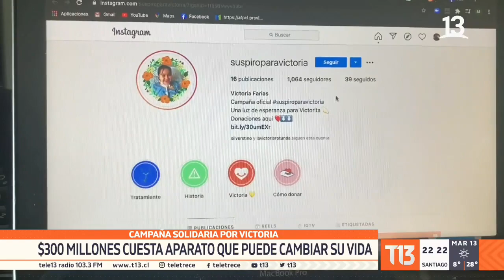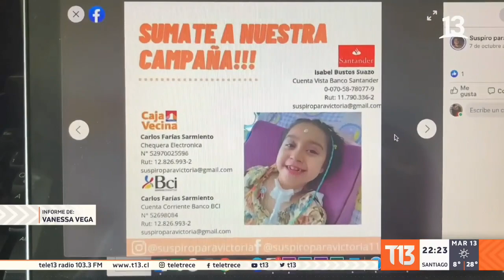Campaña solidaria por Victoria: Niña quedó tetrapléjica tras grave accidente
De un momento a otro la vida de Victoria, de 9 años, cambió. Un accidente de tránsito la dejó tetrapléjica y con serias dificultades respiratorias. Hoy su familia inició una campaña para reunir 300 millones de pesos para comprar un aparato que le permitiría mejorar su calidad de vida.